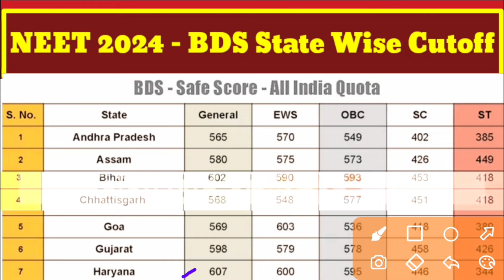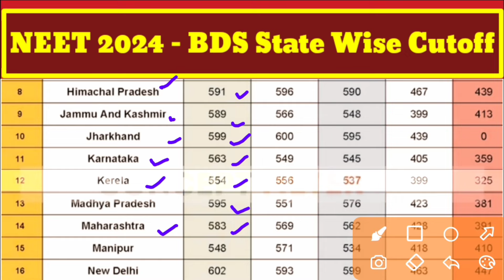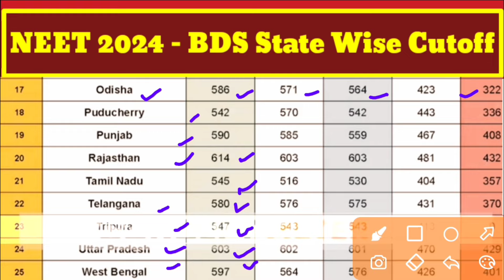NEET 2024 BDS State Wise Cutoff / अगर MBBS से चुके तो BDS है Best / सभी States की BDS Cutoff